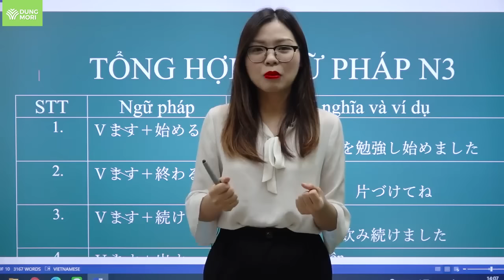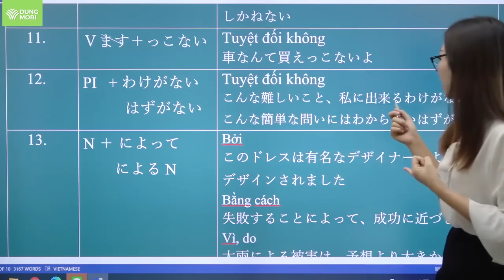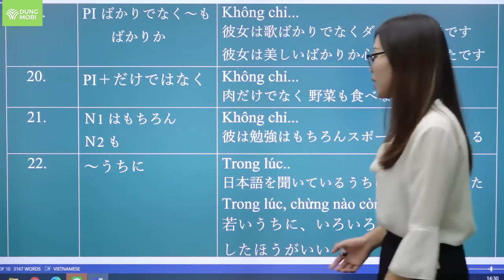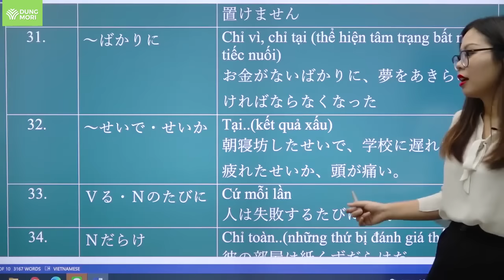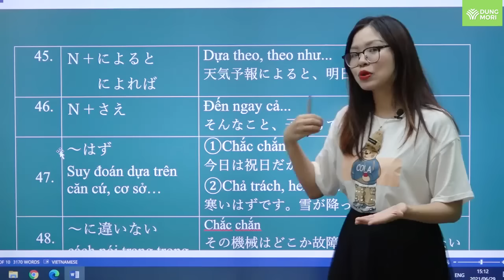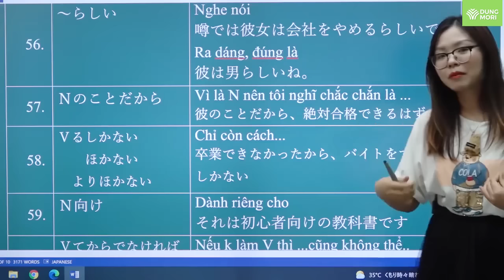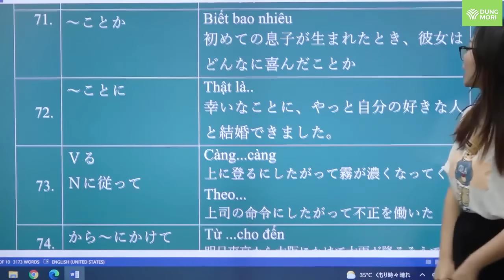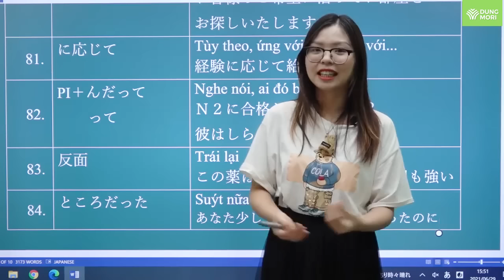Tổng hợp trọn bộ ngữ pháp N3, 100% xuất hiện trong đề, giúp tăng 20-30 điểm thi JLPT !!!